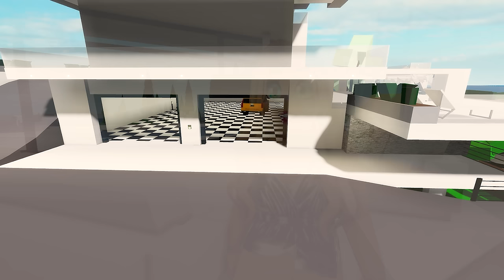UN COUPLE DE RICHE ADOPTE MA PETITE SOEUR SANS MOI sur BROOKHAVEN RP ! ROBLOX FR